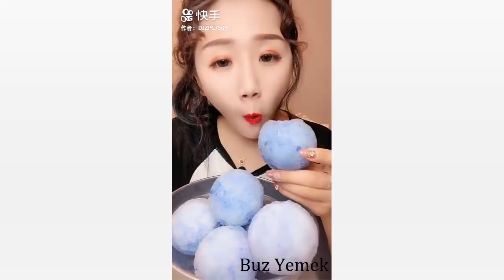Buz Yemek Videoları - #160 ASMR (İce Eating)